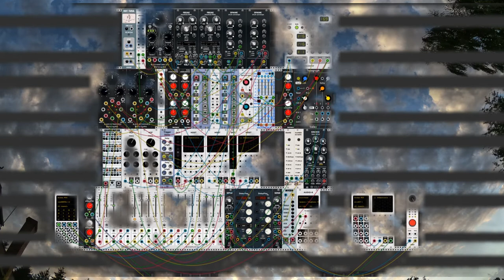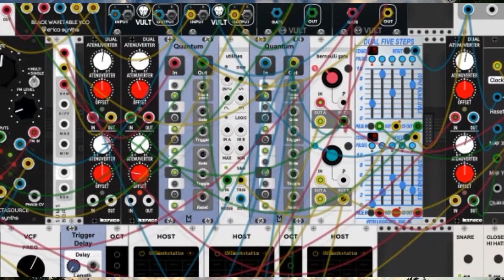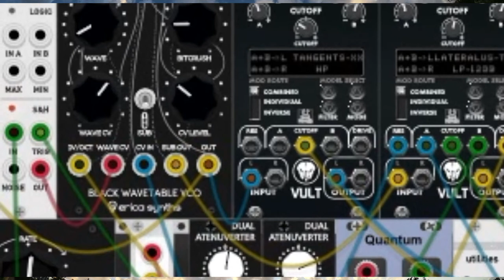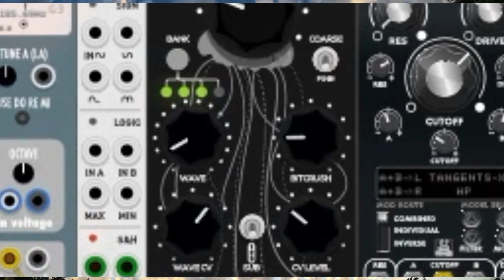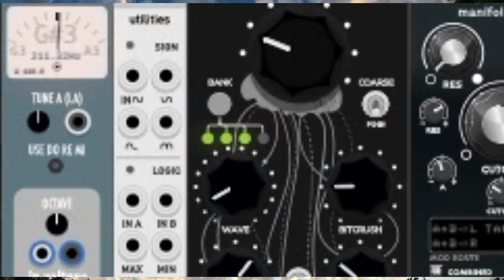Do Droids Dream ? Yes they do !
Short live performance with VCV Rack. Mostly using Erica Synth Black Wavetable VCO and multiple Host instances of UVI Workstation (using FM synths banks). Buchla-like sequencer, Vult Freak for filtering.
it will certainly be reworked in the future to produce a final mix. So just for the fun... Good listening !
(Glitches in video are assumed)

Les droïds rêvent-ils ? Pour paraphraser une célèbre interrogation métaphysique de P.K.Dick. Oui bien sûr... Qui sommes nous pour dire qui doit et peut rêver ou non...
Petite performance live avec VCVRack basée sur des sons produits principalement avec le Erica Synth Wavetable VCO et en Host le VST UVI Workstation et ses banques orientées FM/PM.
Cela deviendra un véritable morceau bien mixé un jour, c'est sûr... si je ne rêve pas trop ...

(les glitches dans la vidéo sont assumés)

Besoin d'évasion ?